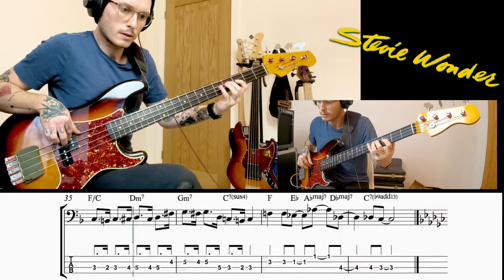For Once In My Life - Stevie Wonder (Bass Cover - Moollon P Classic)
🎧 Playing “For Once In My Life” by Stevie Wonder - this time I’m playing it on my Moollon P Classic with Thomastik-Infeld Flatwound strings and TAB/Notation on screen. I’m trying to get close to Jamerson’s tone, feel, and placement in the mix - he was the master.